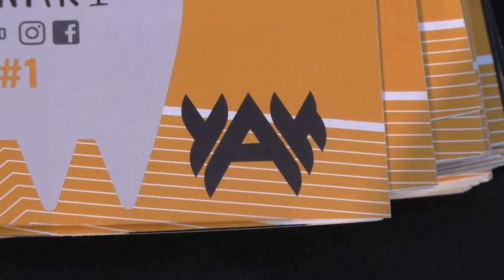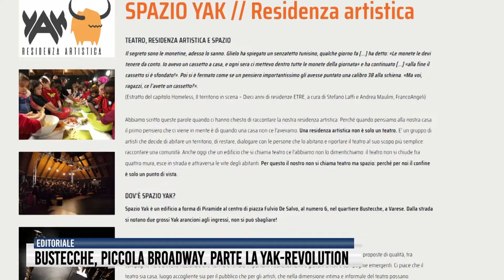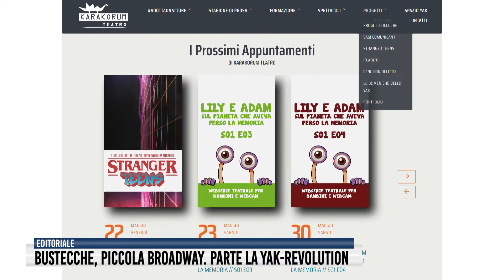Bustecche, piccola Broadway. Parte la Yak-revolution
Lo Spazio Yak non sarà più lo stesso. E non starà più fermo. Sarà “Yak Around”: itinerante. Anzi, per meglio dire, diffuso.
Ma sarà anche innovativo, fisico e virtuale, stabile e movimentato.
Lo spiegano Stefano Beghi, anima di Karakorum Teatro e i colleghi, gli amici, gli enti, le istituzioni che si apprestano a lanciare con lui una sfida potenzialmente rivoluzionaria, sia nella forma sia nei contenuti. Un progetto imponente, ambizioso, potenzialmente rivoluzionario, che conta sul sostegno di autorevoli interlocutori come Cariplo e che scommette su un concetto diverso di proposta artistica: aperta, pervasiva e inclusiva.
Matteo Inzaghi la racconta nel suo Editoriale di oggi, che abbiamo montato mescolando immagini di oggi e di ieri. Tra le videoconferenze online diventate ormai pane quotidiano e gli "assembramenti" culturali cui lo Yak ci aveva abituato ad assistere.